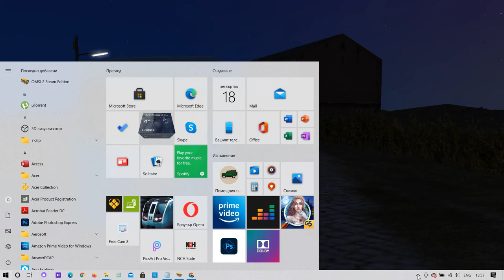OMSI 2.Mercedes Benz Connecto 628G e6 line 76!Pc Gameplay!